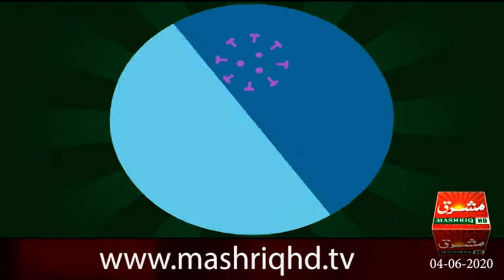Mashriq News Bulletin Balochistan 04 06 2020